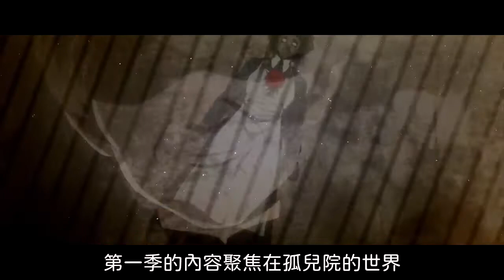[約定的夢幻島S2] 逃離了農園，真的自由了嗎？！ || 2021冬番 || 新番快速推薦 || 動畫小坑谷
片名：約定的夢幻島 第二季
類型：劇情、推理、驚悚

看完覺得想要補充或是分享個人觀點 → 留言
如果非常期待本作的故事 → 轉發給身邊的朋友
讓大家一起挖掘好看又有趣的動畫吧！

🎧🎧歡迎來聽我們東扯西扯🎧🎧

The video of this channel is only for recommending anime and comics. All the videos are not intending to against copyright law. If it cause any lost, please contact the email below.
このチャンネルの動画は、主にアニメ/漫画をお勧めするため作成しており、著作者の権利を侵害する気が一切ございません。